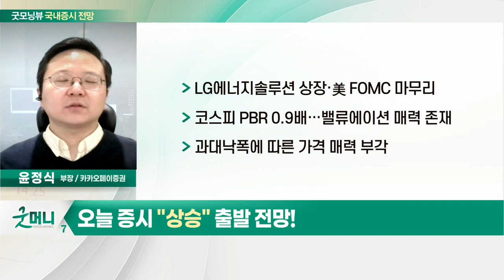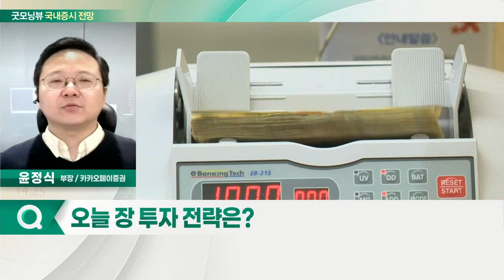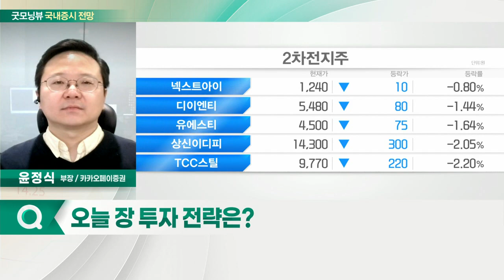LG에너지솔루션 상장·美 FOMC 마무리... 오늘 증시 '상승' 출발 전망_국내 증시 출발 전망 (20220128)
- LG에너지솔루션 상장·美 FOMC 마무리
- 코스피 PBR 0.9배… 밸류에이션 매력 존재
- 과대낙폭에 따른 가격 매력 부각

- 미국·한국 실적 발표 종목 주목
- 외국인 수급 개선 여부 확인
- 실적 호조 종목 위주 대응
- 자동차·정유·2차전지 업종 관심